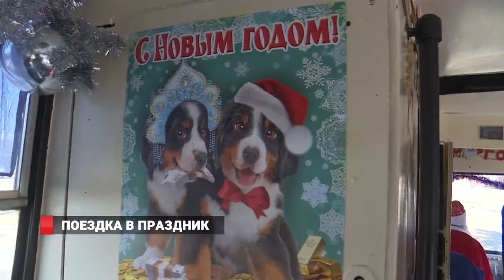Поездка в праздник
Владивосток постепенно приобретает праздничный вид – в городе установлены новогодние елки, на центральной площади организована Новогодняя улица, улицы украшены иллюминацией. А между тем, традиционный подарок владивостокцам приготовил коллектив ОАО «Электрический транспорт». Из трамвайного депо стартовал «Новогодний трамвай».